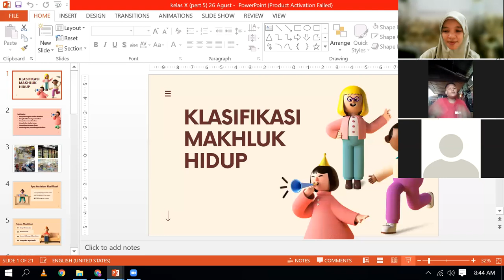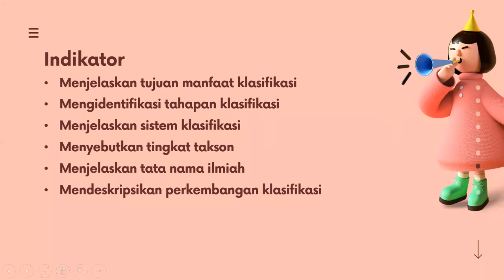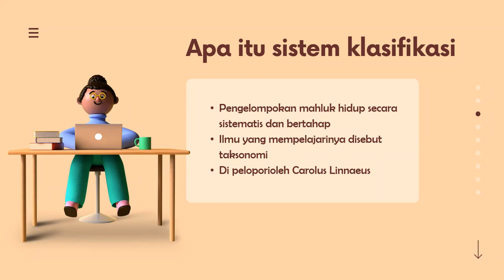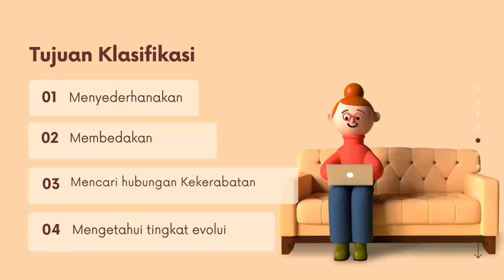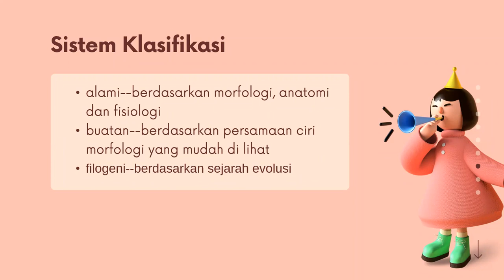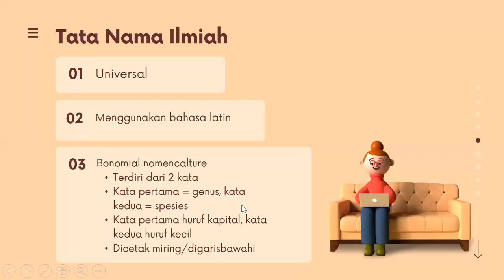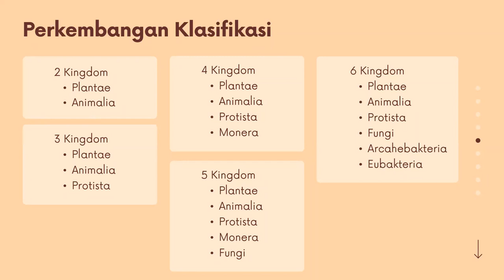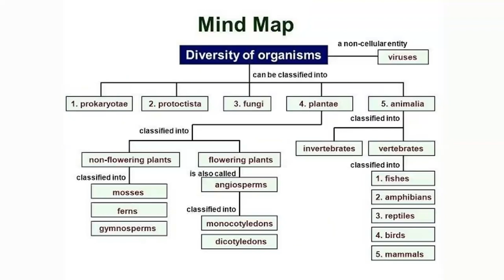Biologi Kelas X - Klasifikasi Makhluk Hidup || Seri Pembelajaran Daring